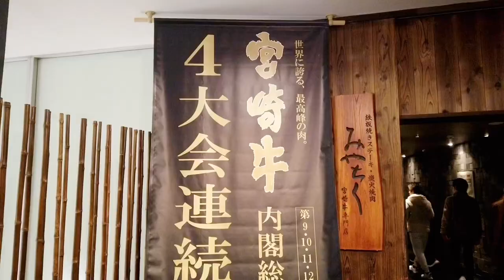【日本輕旅行Vlog】南九州之宮崎鹿兒島之旅（上）爆吃A級美食宮崎牛！這集真的只有在吃而已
2023/2/23-2/26 宮崎鹿兒島旅行
拖了好久的影片終於剪輯出來了，這集真的只有在吃😋

因為前一個記憶卡出了問題，原本有開頭的影片全部沒了😅所以直接從宮崎市區的片段開始剪輯！

DAY1 宮崎市區（吃吃行程）
📍地頭雞 元祖燒鳥丸万
📍宮崎牛みやちく